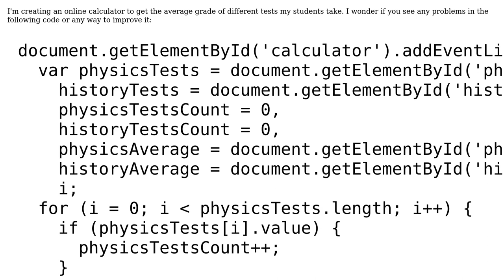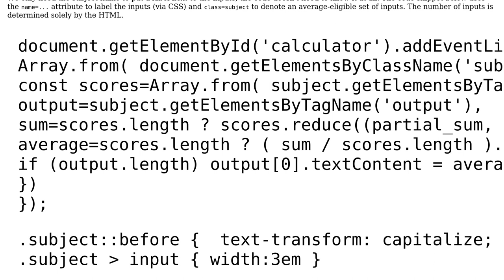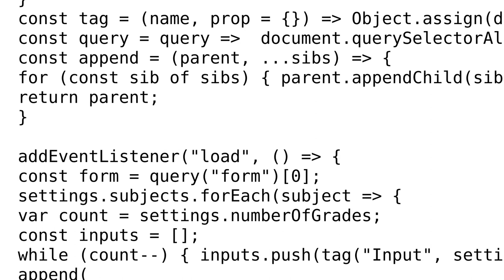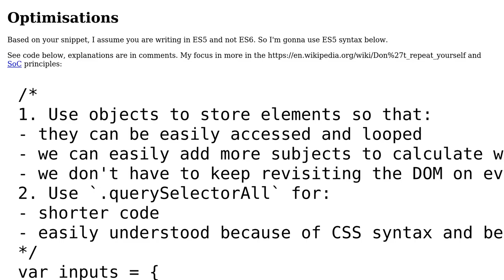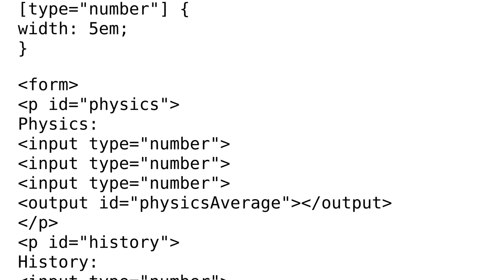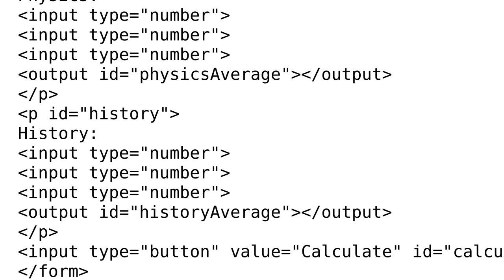Code Review: Calculate inputs average (4 Solutions!!)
Code Review: Calculate inputs average

With thanks & praise to God, and with thanks to the many people who have made this project possible! | Content (except music & images) licensed under CC BY-SA | Music | Images & others | With thanks to user yqlim user Oh My Goodness user Mori user Blindman67 user 200_success and the Stack Exchange Network Trademarks are property of their respective owners. You are responsible for your own actions.